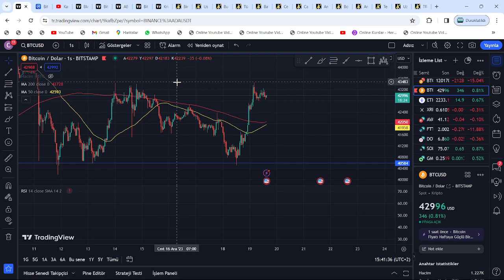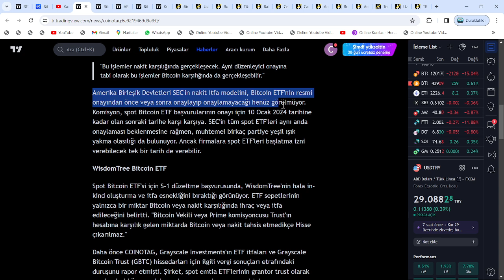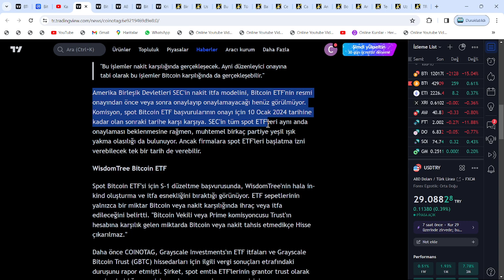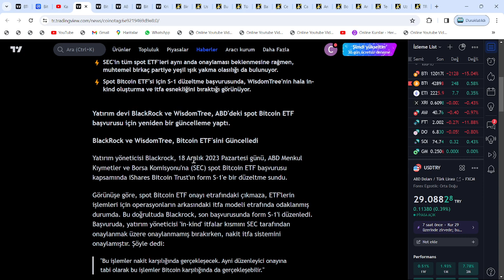SEC BAŞKANI GARY GENSLER:"BU TARİHTE SPOT ETF ONAYIYLA, BTC VE TOPLU ALTCOİN RALLİSİ BAŞLATACAĞIM!"🚀